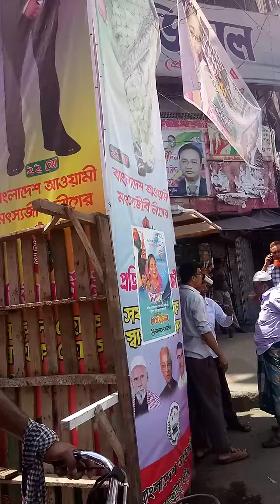June 25, 2022